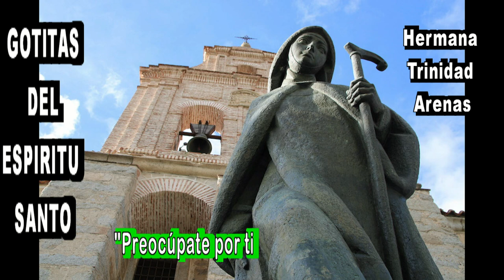GOTITAS DEL ESPIRITU SANTO AÑO 5 NUMERO 1523 15 OCT 2024